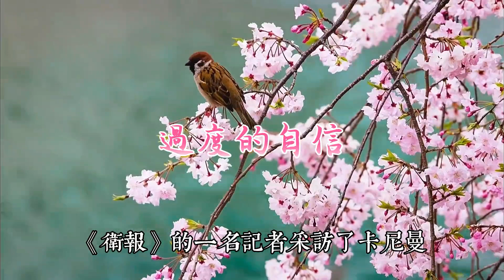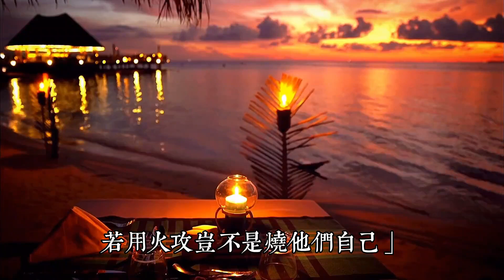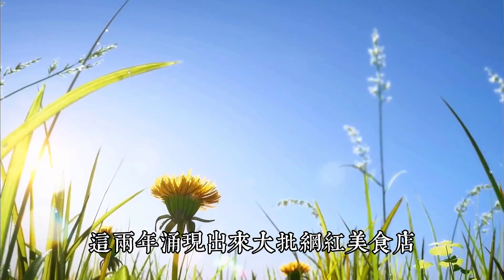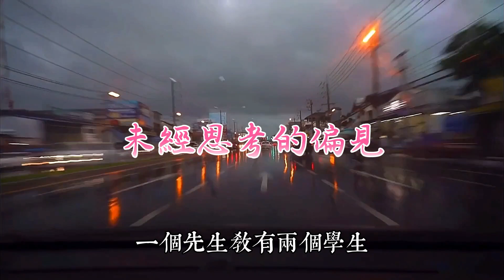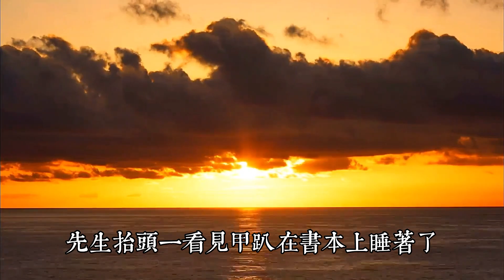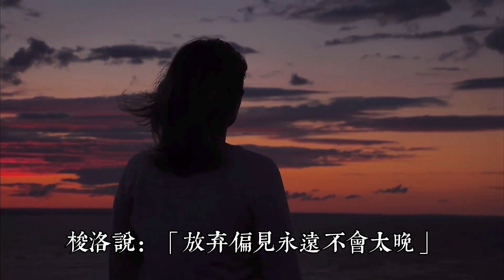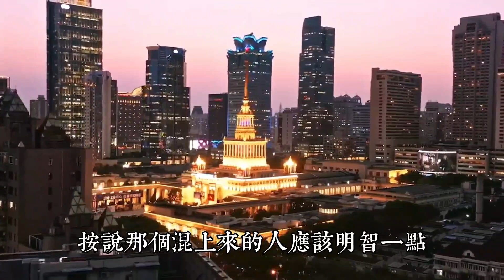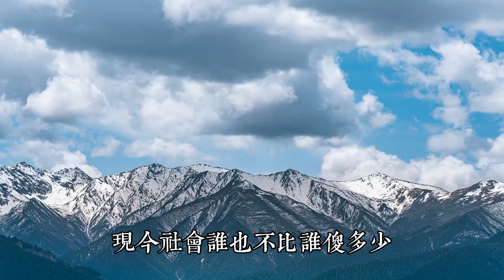人要學會常常給自己的內心打掃，真正聰明的人，都會丟掉這四樣東西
掃除不必要的雜物，生活才能不為外物所累。

人生其實也是如此。

人要學會常常給自己的內心打掃，因為很多時候，阻礙我們前進的，正是那些我們深陷其中卻不自知的東西。

真正聰明的人，都會丟掉這四樣東西。